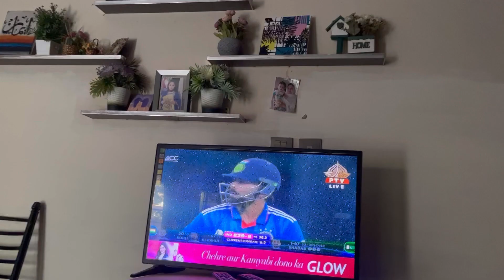Pakistan vs India🔥We lost😭💔Asia Cup 2023 Super 4⚔️Part 2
Twitter (X): @Ali_Murad_Sdiqi